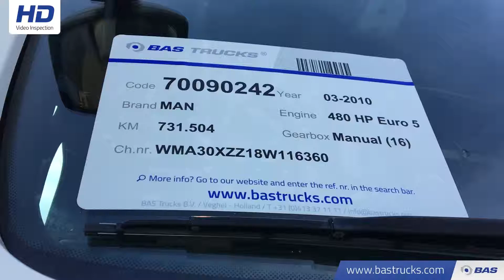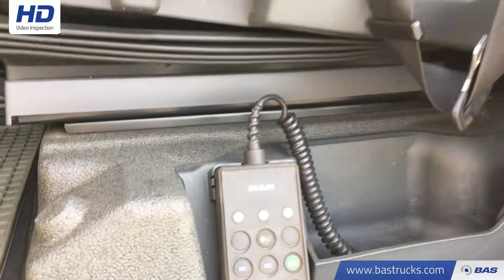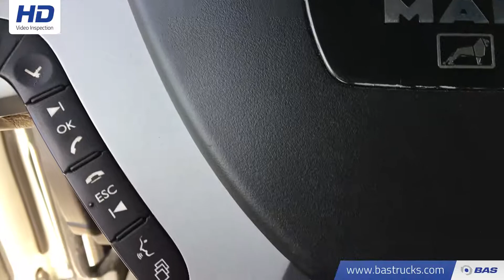70090242 MAN TGX 26.480 XXL